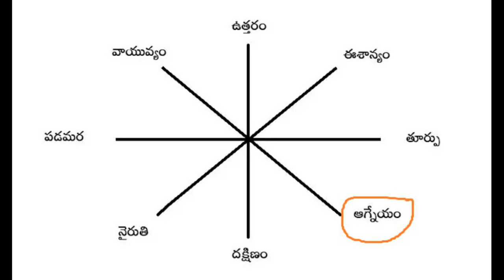ఆగ్నేయ దోషాలు | Agneya Doshalu (agneya disha vastu in telugu) | Raju Vastu|Agneyam